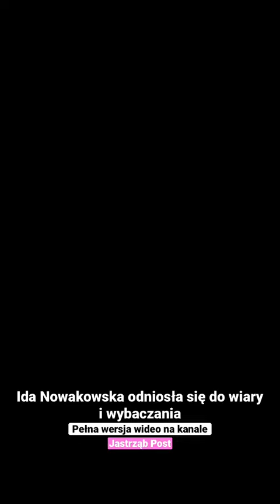Ida Nowakowska odniosła się do wiary i wybaczania